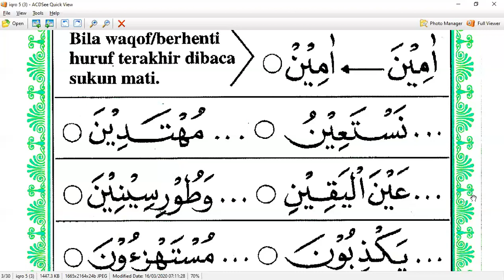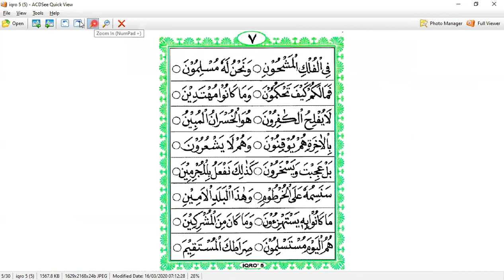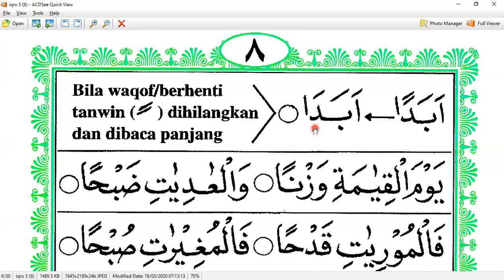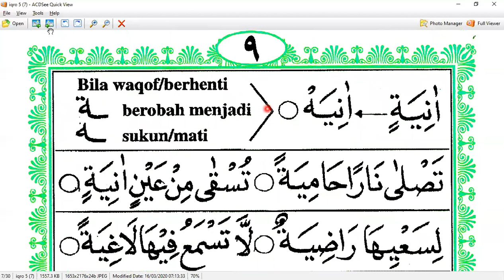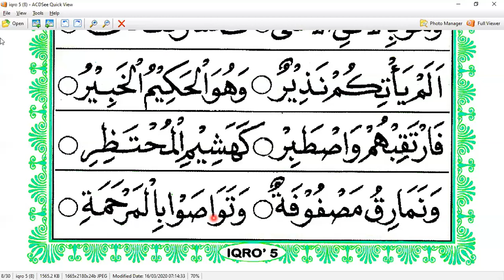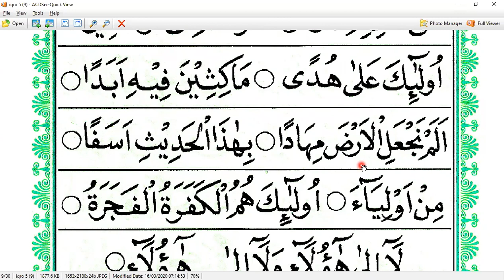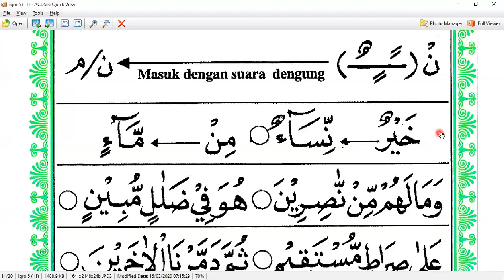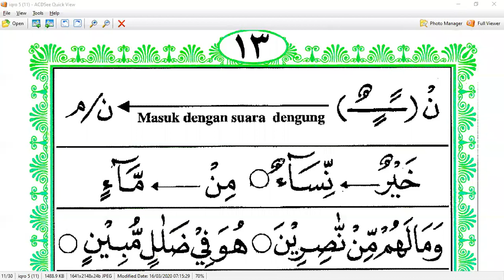IBU SRI ATUN - TAIWAN - IQRO 5 HALAMAN 5 - NGAJI ONLINE -JARAK JAUH - ARIRKM - SUKABUMI